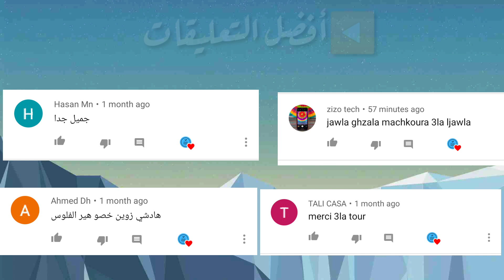تعليم الاكسسوارات. طريقة عمل براسلي بالاحجار والجوهر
تعليم_الاكسسوارات صناعة المجوهرات-التقليدية-والعصري

لا تشتري الاكسسوارات بالثمن فقط قم بصنعها انطلاقا من الطريقة الموضحة في الفديوا
⁦◀️⁩التعريف بالقناة :
في هذه القناة نحاول أن يكون محتوى القناة صنع الاكسسوارات و الطبخ  وكل ما له علاقة بهذا المحتوى